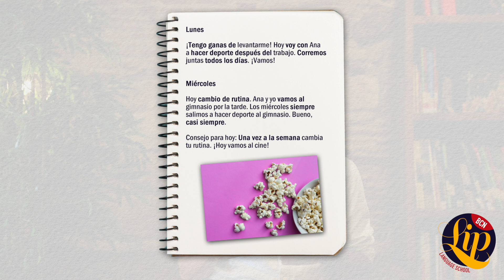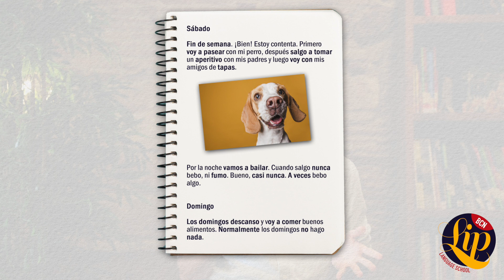SPANISH LISTENING AND READING PRACTICE | Diario de una optimista | Vídeo 38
In today's video, we're going to practice reading and listening comprehension with a video about Maria's life. Let's see what her day-to-day life is like!

En el vídeo de hoy, vamos a practicar lectura y comprensión auditiva con un vídeo sobre la vida de María. ¡A ver qué tal es su día a día!

This video is a part of our free online video course created by professional Spanish teachers of BCNLIP Language School. We are developing this course to cover all levels of Spanish, from beginner to advanced.  We are publishing 3 tutorials weekly designed to take you step by step through all the Spanish grammar and vocabulary necessary to master the language.
Always wanted to learn Spanish? Now’s your chance!

Want to study faster than 3 videos per week? Join our online learning platform and get instant early-bird access to all of our weekly videos plus interactive exercises and quizzes. Besides, your exercises will be checked by our teachers, all native speakers!
Special price: €6/month. Premium plan €15/month.